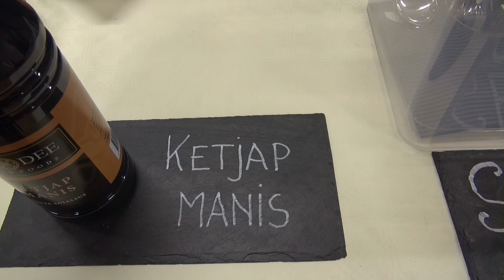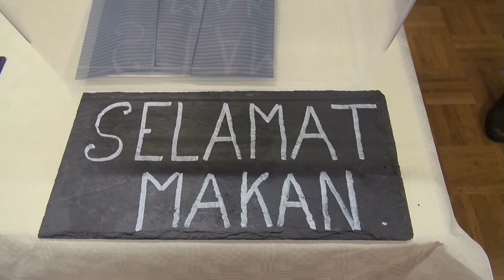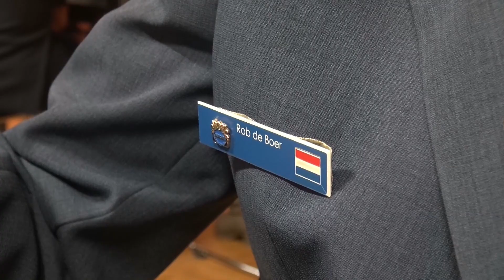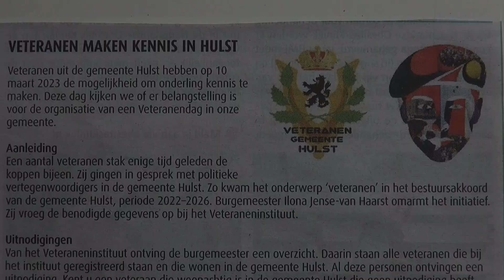Veteranendag in Hulst (wk 12-2023)